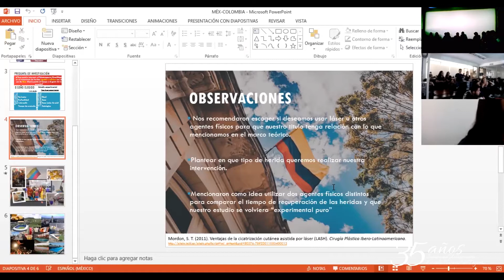Estudiantes de dos universidades, fortalecieron los procesos de investigación en Fisioterapia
Los estudiantes de la docente Estefanie Tonguino de séptimo semestre del programa de Fisioterapia de la Institución Universitaria Escuela Nacional del Deporte, realizaron un ejercicio denominada ‘Clase Espejo’ con estudiantes de séptimo cuatrimestre de Fisioterapia de la Universidad de Cahutemo en México.